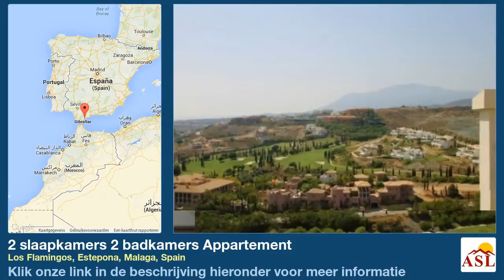2 slaapkamers 2 badkamers Appartement te Koop in Los Flamingos, Estepona, Malaga, Spain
Meer informatie op Appartement te Koop in Los Flamingos, Estepona, Malaga, Spain met 2 slaapkamer, 2 badkamers